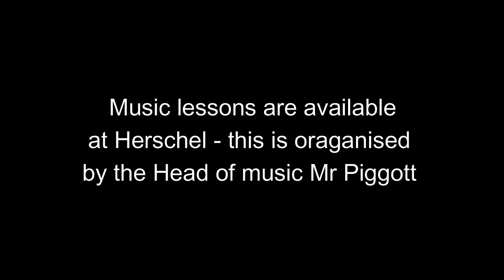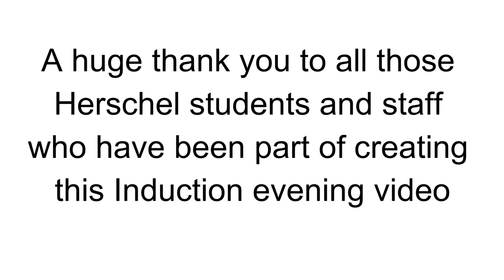Herschel Grammar School Year 7 Induction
This video has been created for new Year 7 students joining us in Year 7 from September 2021.